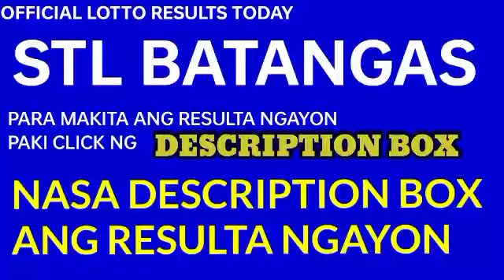Stl Batangas results today December 18, 2022 2ND DRAW lotto stl results today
Stl Batangas Results
1st draw: 25 x 28
2nd draw: 28 x 33
3rd draw:

STL (Small Town Lottery) helds three draws everyday. Makikita6 ang kanilang live sa kanilang social media accounts.